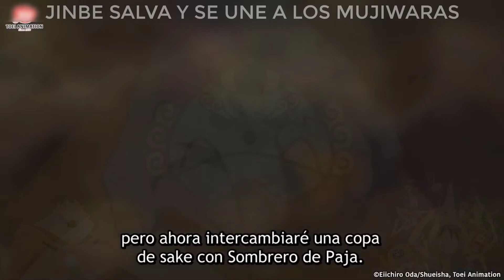🔴 LA FLOTA DE LOS SOMBREROS DE PAJA CRECE - JINBE SE UNE A LOS MUJIWARA | MEMEVERSOTV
Hola Memeros aca de nuevo, les traigo otro divertido video para que pasen un buen momento, espero les guste.